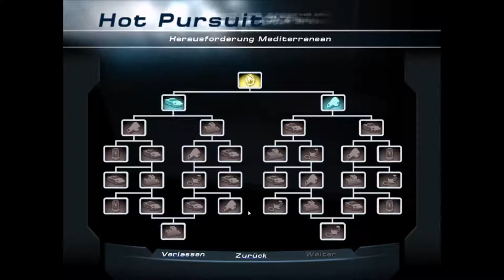02 - Need For Speed Hot Pursuit 2 - Ab gehts, Hot Pursuit, Lotus Elise und BMW M5